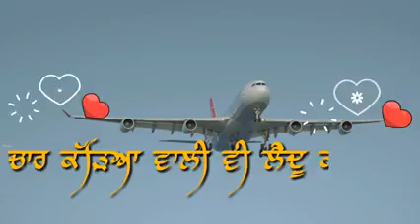England Da Visa | New song status